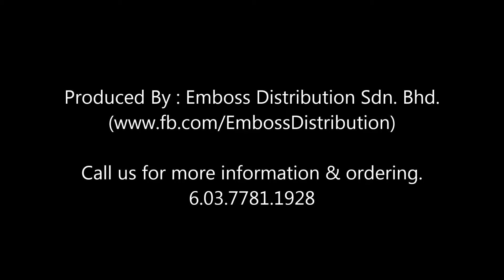Emboss EFT 27 Night Time (Part 8)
PLEASE NOTE :
1. Please change the quality to the highest resolution on the “setting” at the bottom of your Youtube screen to see the actual recorded of resolution.
2. Please click the “Full Screen” mode so that you can see the actual quality on the video recording.
3. Please do not compare other company’s products with our products just based on the outer / outlook of the camera. There are many products in market that looks alike which can offer much cheaper in price, but not the same quality (chipset, lens used), resolution (many are interpolation), warranty (1 month / 3 months / 1 year).

SEARCH YOUTUBE FOR THE BELOW VIDEO FOR COMPARISON ON DIFFERENT MODEL OF OUR CAR CAMERA :-
1. Emboss EH5
2. Emboss EF10
3. Emboss EFT-27
4. Emboss EF12G
5. Emboss EM20

1920 x 1080 Real Full HD Car Camera recorded at night time.

Specification :
- Chipset : Novatek 96650
- Sensor : AR0330
- Recording resolution : 1920x1080P @30fps
- Display : 2.7" LCD
- Video Codec : H.264
- External : Micro TF card(Max 32G)
- Port : USB2.0
- PC camera + HDMI output
- G-sensor + Motion detection
- IR night vision, WDR
- Touch button